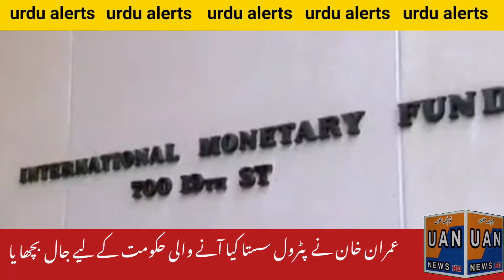Urdu alerts! today news alerts Pakistan news bulletins for today